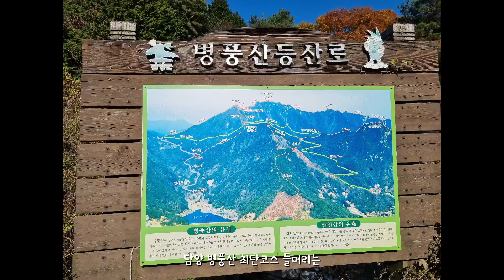담양 병풍산 한재골 최단코스 2.4km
한재골 도로 건너편이 편백나무 둘레길이라 항상 주차된 차들이 보이는 곳이라네요. 그래서 편백나무 둘레길이든 병풍산 들머리든 포장마차가 있는 곳이 들머리죠.